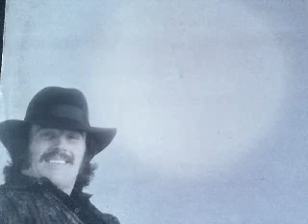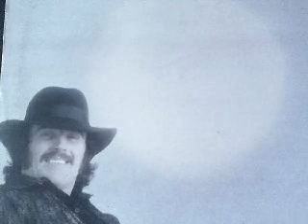Johnny Wakelin In Zaire 1976